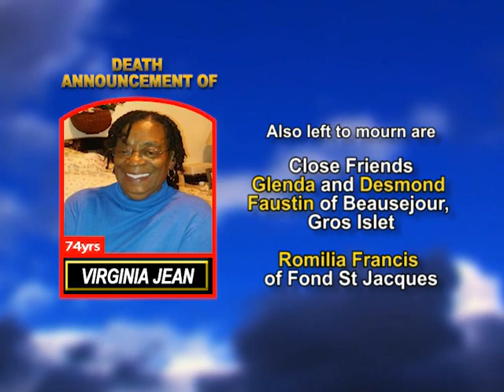Virginia Jean long